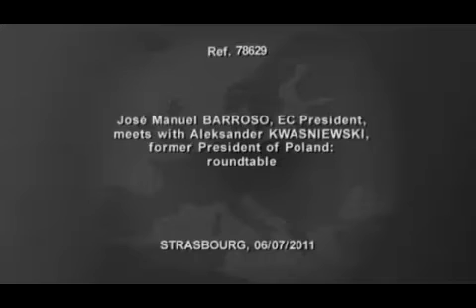Moshe Kantor and Aleksander Kwasniewski's meeting with President of the European Commission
Moshe Kantor and Aleksander Kwasniewski's  meeting with President of the European Commission, Jose Manuel Barroso, Strasbourg, 6th July 2011